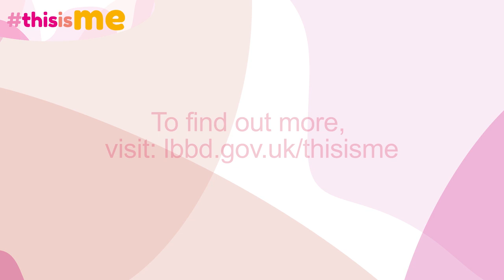Matthew Bailey - Market Operative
Market operative, Matthew Bailey, cuts a very recognisable figure on Barking Market - his big smile and even bigger beard make him a true character among the stalls of the market!

In this video he talks about weight loss, joining the army and what it's like to work on Barking's vibrant marketplace.

thisisme is all about you! Yes, you, the brilliant individuals that make up Barking and Dagenham!